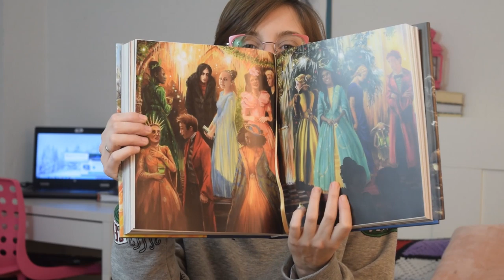Mis regalos y libros de Navidad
Hola amigas y amigos lectores! Esta semana os traigo un vídeo con algunos de mis regalos de Reyes. Espero que os guste y que me contéis qué cositas os han regalado a vosotros.